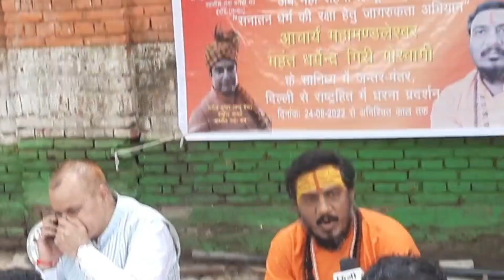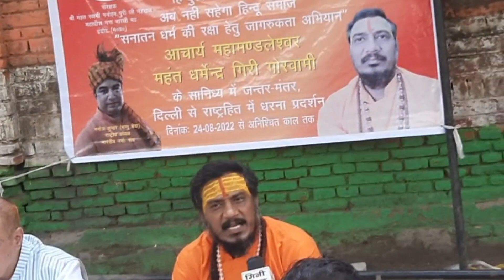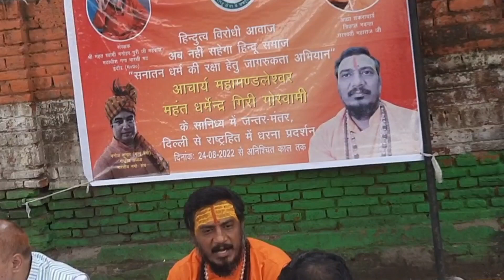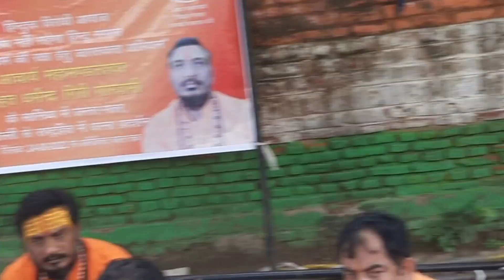हिंदुत्व विरोधी आवाज अब नहीं सहेगा हिन्दू समाज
The Prominent people of Hindu community and sant samaj come togather at Jantar mantar and have Peaceful Protest to Stop Defame of Hindu Community
Delhi